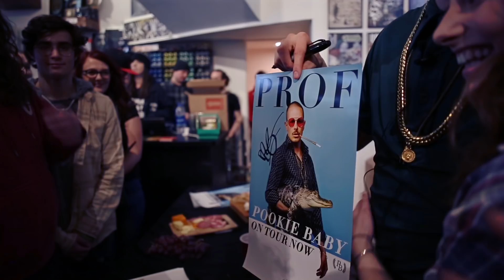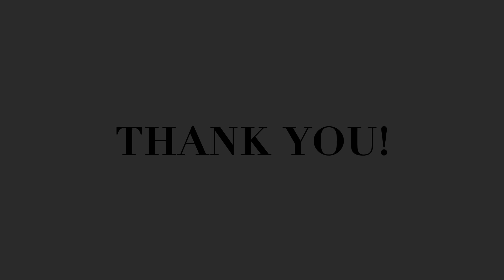Prof - Pookie Baby - Fifth Element In-Store Recap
To celebrate the release of his new album, Pookie Baby, Prof came down to Fifth Element in Minneapolis, MN on Friday, Apr 13th 2018 to perform some new songs, sign some autographs, take some pictures, and have a great time with fans! Joined by Willie Wonka, the pair showed us all a great time, and here's the video to prove it!

Special thanks to all those who came out to support. We do this for you.

Video Credits –
Shot and Edited by Colton Otte for Blue G Productions

Song Credits –
Song title: "Minneapolis"
Performed by: Prof
Produced by: Curtiss King